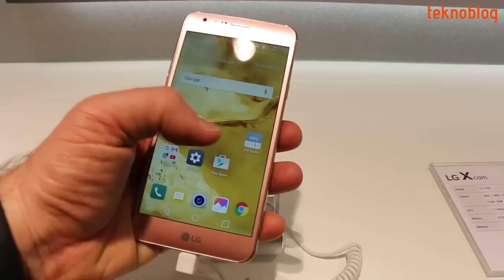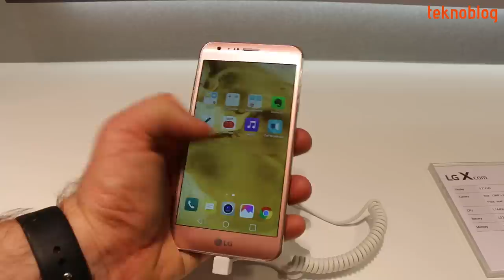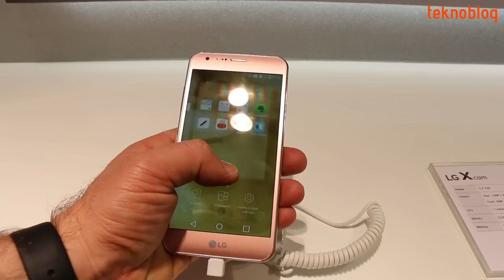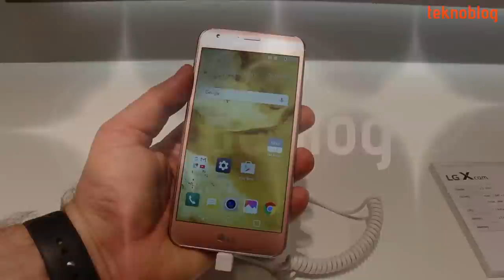LG X Cam Ön İnceleme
LG'nin kamera deneyimine odaklanan orta segment Android telefonu X Cam ile ilgili merak ettikleriniz ön incelemede.